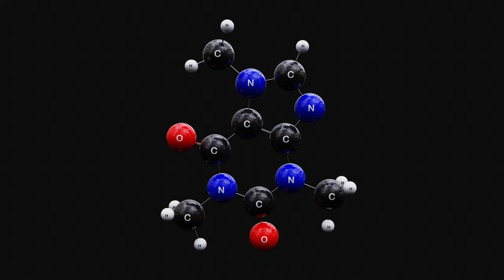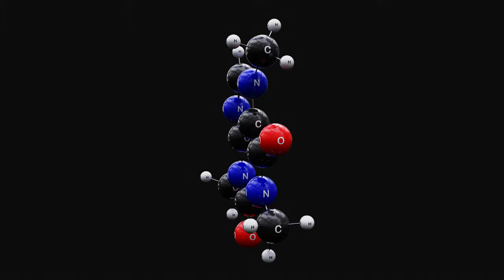Caffeine - 3D Molecule View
A 3D view of the caffeine molecule.